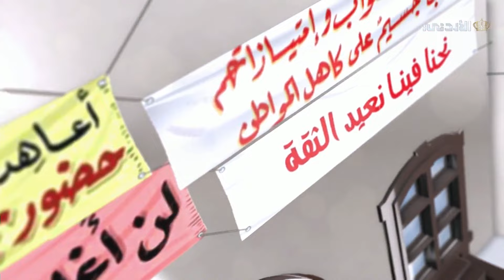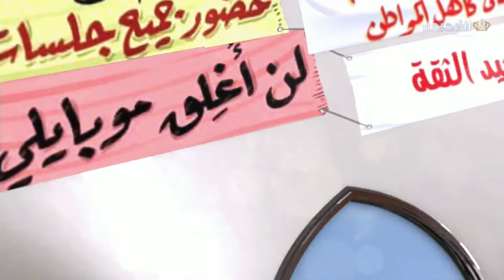المقر الانتخابي | ليش بدنا برلمان؟